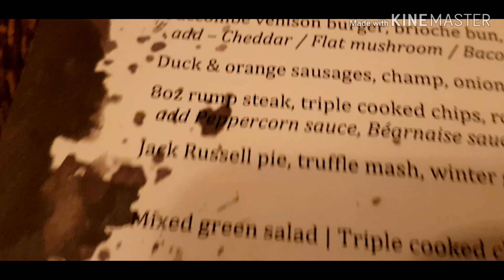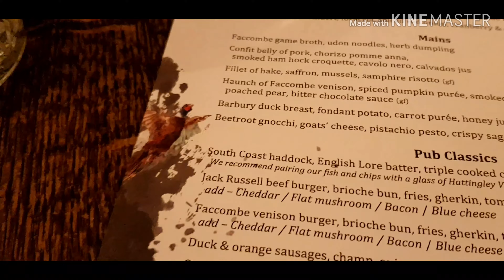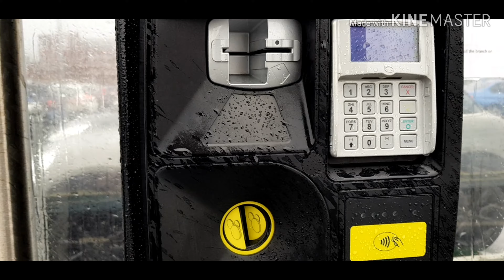Mr Martyn holding court, meal out, a shop pootle and fish pie!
Evening all! here it is, part two featuring Mr Martyn on good form!! thank goodness! Hope you enjoy xx